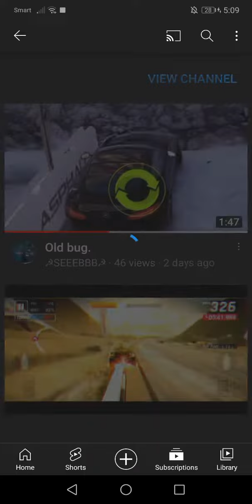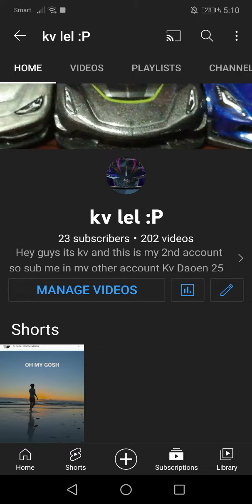WE GOTTA HIT 25 SUBS BEFORE THE END OF JANUARY AND SEEEBBB HITS 25 SUBS